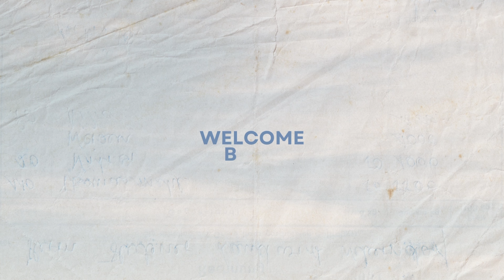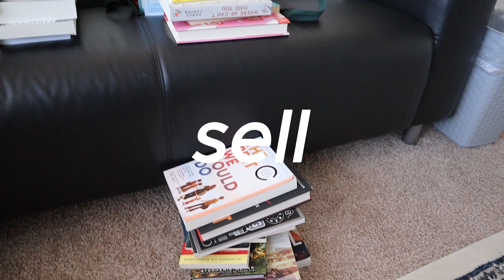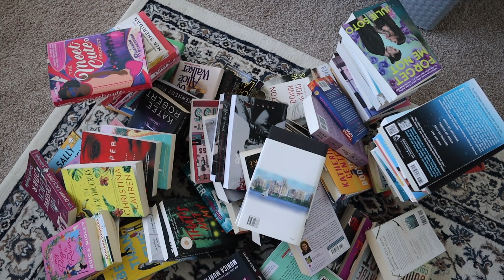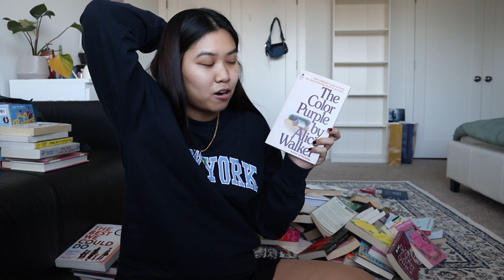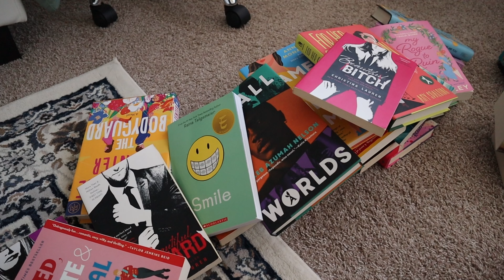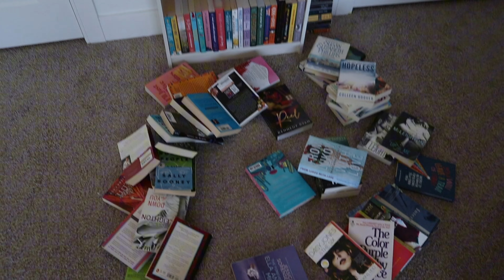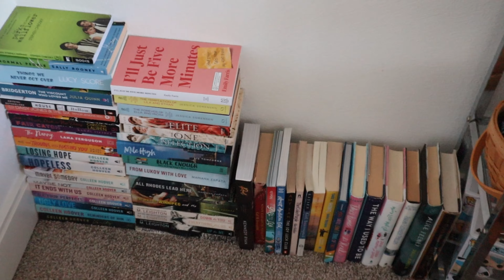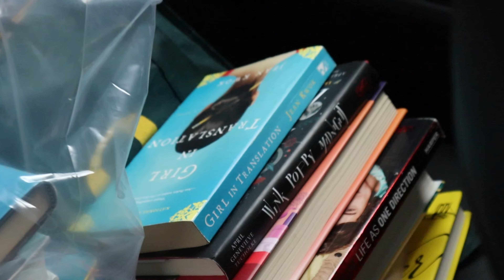reorganizing my bookshelf (getting rid of 100 books)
bye bye books. cheers to starting fresh and having more room to add more books haha. let me know what video I should film this month! thanks for watching! subscribe and stay a while! xoxo